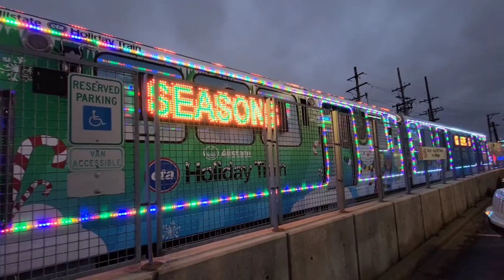CTA Holiday Train Action On The Pink Line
Rolling stock: 2600 series